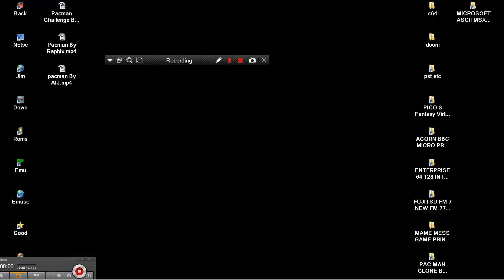Pacman By WLMissLyon PAC MAN CLONE BROWSER ONLINE ON Scratch MIT EDU